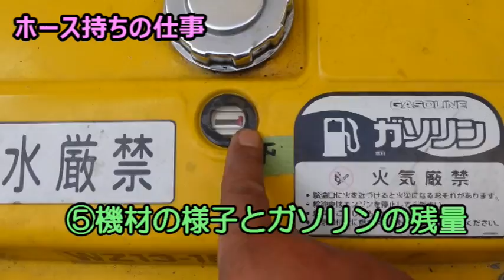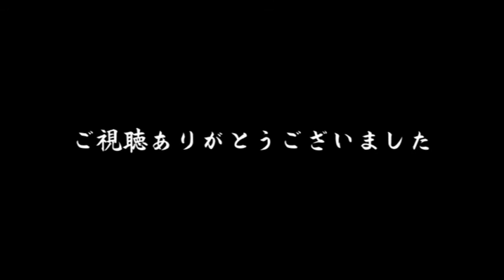【外壁塗装】 高圧洗浄 ホース持ちとガンを持つ人 静岡県葵区編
今回は、高圧洗浄の時の様子です。高圧洗浄ではワイヤーホースと言う重たいホース３０メートルを操りながらの作業になります。なので、ホースを操る人の作業もたいへん重要となります。そのような事を動画にしました。